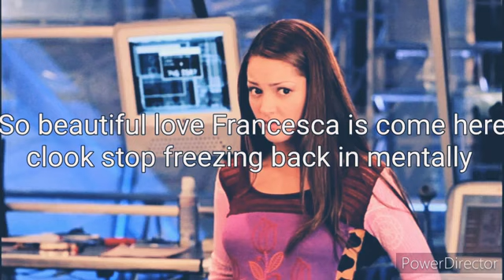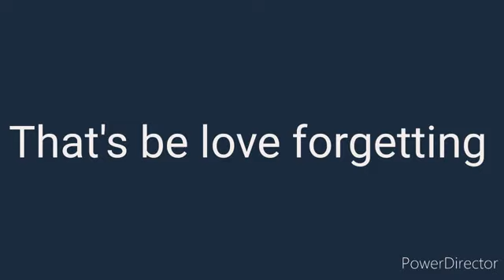clockstoppers fracancesa tribute mp3.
take look video watch fracancesa tribute but alliance results girl clockstoppers clothes life here run clock second thought love zak and fracancesa she's make love💕💕💕💞💞🔫🔫📚📚🚲🚲🚲🛴🛴❄❄🙂🙂🥰🥰😍😍👧🏻👧🏻👨🏻👨🏻👕👕👖👖👟👟